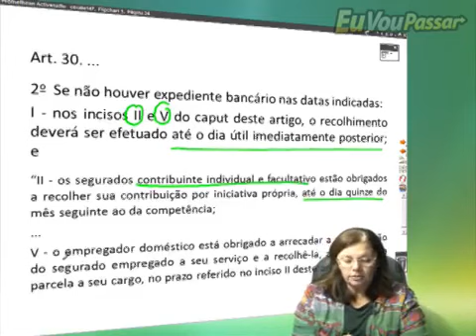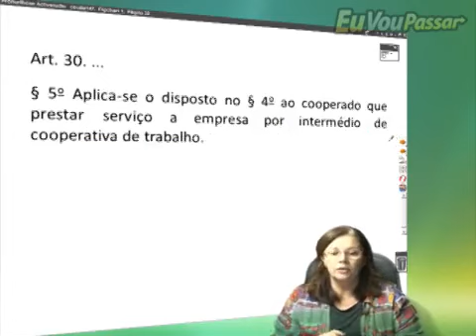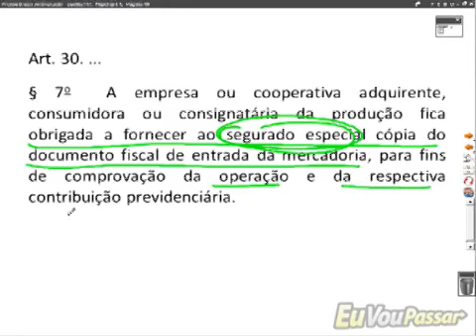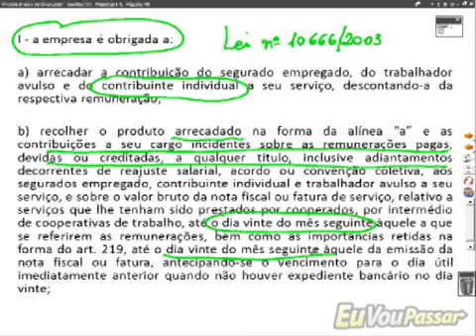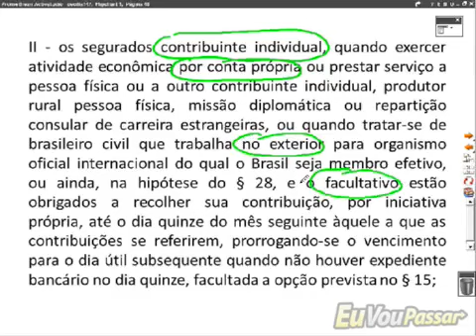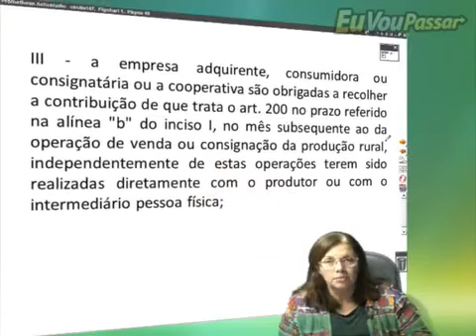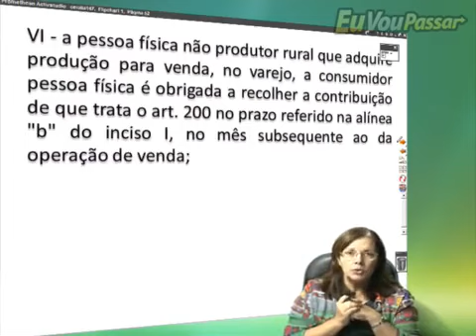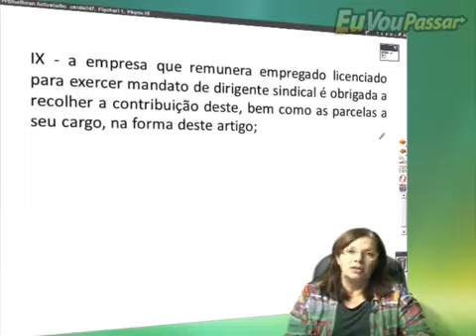cecilia previdenciario legisprev 148 low